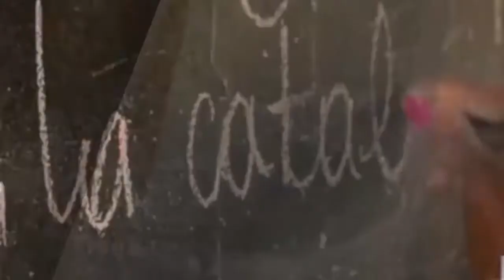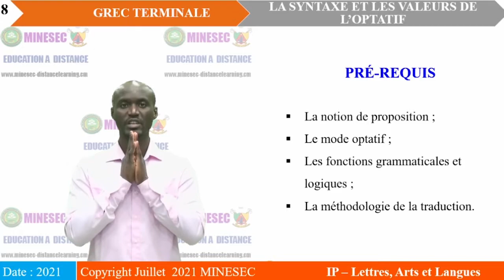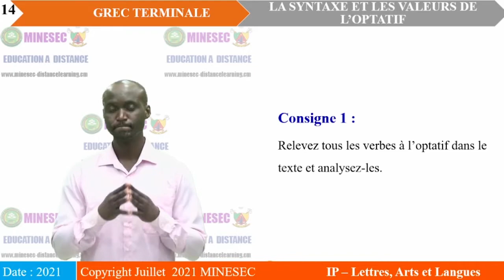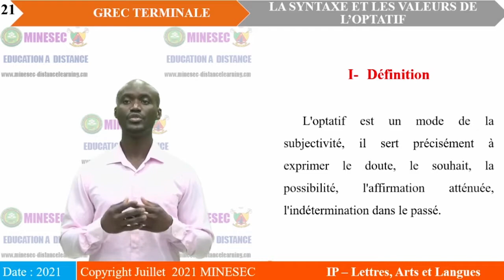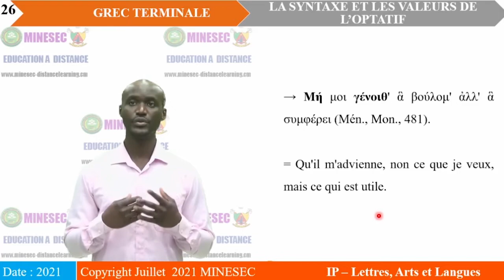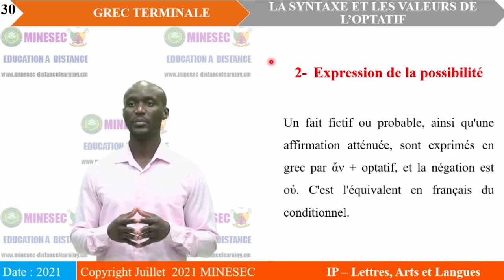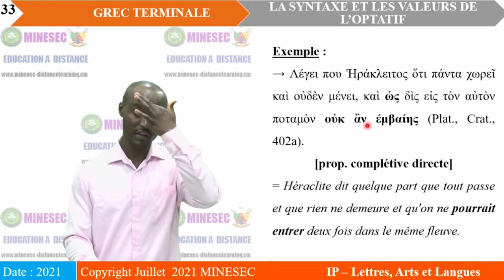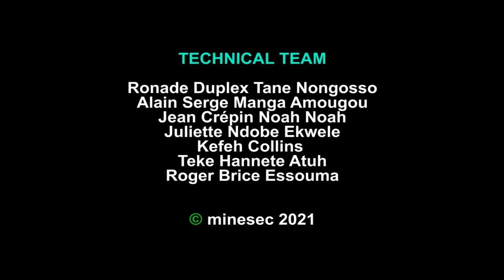IP-LAL GREC 1ère Leçon 10 LA SYNTAXE ET LES VALEURS DE L’OPTATIF PARTIE 1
GREC 1ère Leçon 10 LA SYNTAXE ET LES VALEURS DE L’OPTATIF PARTIE 1.